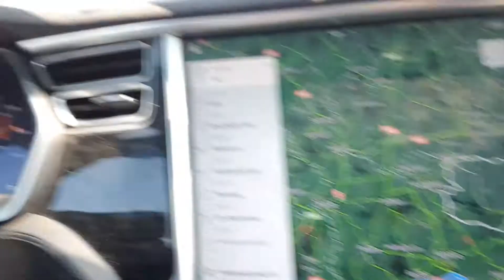Radio 1: Ethische regels voor zelfsturende voertuigen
Het parlement in Duitsland is aan het discussiëren over morele regels voor zelfsturende voertuigen. Wanneer een ongeluk onontkoombaar is, en er zijn verschillende mogelijke slachtoffers, wie kiest de auto dan? Wat mij betreft gaat het meer om de keuze of je de persoon binnen of buiten de auto beschermt, en niet om wie je eventueel aanrijdt. Al met al zullen door computer gestuurde voertuigen vooral veel ongelukken voorkomen, waarschijnlijk zelfs 10x minder. Over 20 jaar zijn alle auto's zelfsturend. Ik praatte erover bij Radio 1!